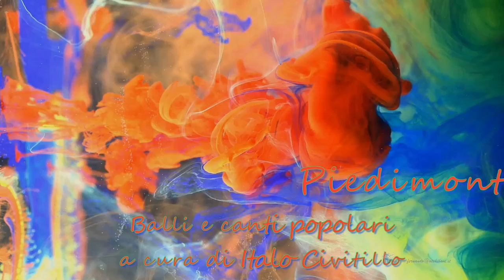Pied. Matese 25july21 - 100.rio E.Caruso - Balli & Canti pop.del Matese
Balli e canti del Matese e dintorni eseguiti dal gruppo folk piedimontese in occasione del centenario dalla morte del Tenore Enrico Caruso.